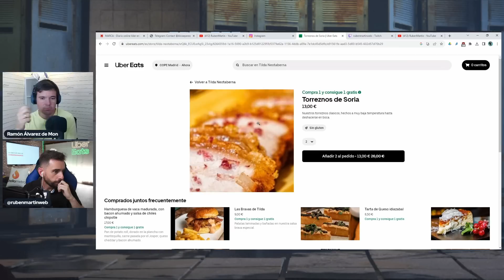ALPHONSO DAVIES OBJETIVO del MADRID en 2024, MBAPPÉ LÍMITE en ENERO y ¿HAALAND?